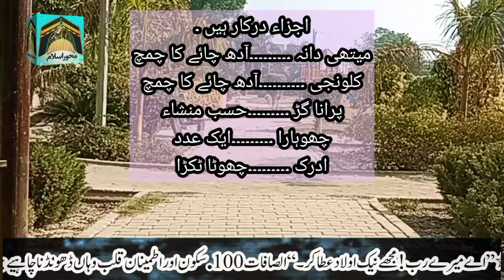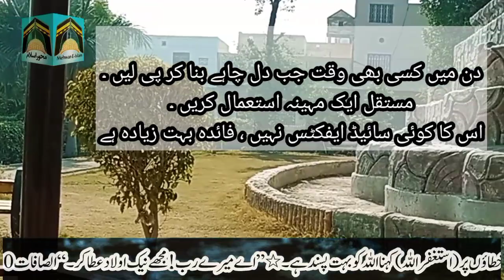Best Natural treatment for PCOS/PCOD |Harmon's imbalance problem| irragular periods|way to100% cure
Assalamualaikum.
aaj main Jo khas remedy le ker I houn ye best cure he irragular periods k leay PCOS PCOD k leay Harmon  irragular hony k masail ka Hal he .

पीसीओएस/पीसीओडी के लिए सर्वोत्तम प्राकृतिक उपचार |हार्मोन के असंतुलन की समस्या| अनियमित माहवारी|100% इलाज के लिए रास्ता
अस्सलामुअलैकुम।
आज मैं जो खास उपाय ले केर मैं हूं ये सबसे अच्छा इलाज वह अनियमित अवधियों के ले पीसीओएस पीसीओडी के ले हारमोन अनियमित हनी के मसाइल का हाल हे।